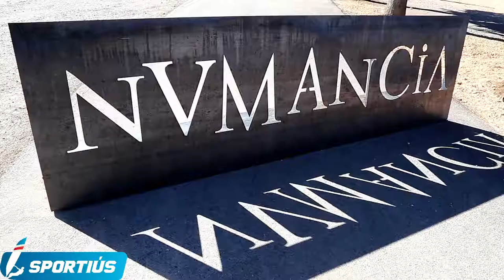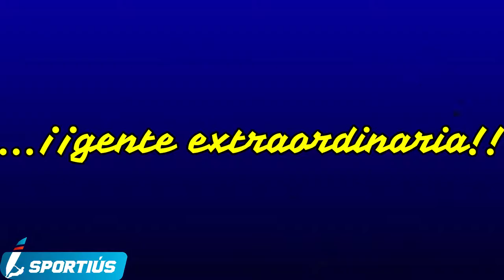Semifinal Copa del Rey Soria 2018 CV Teruel Ushuaïa Ibiza Voley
Después del gran torneo copero del Club Voleibol Eivissa la semana pasada (aquí está el vídeo de las semis contra Club Voleibol Teruel y la entrevista al capitán Arthur Borges), hoy empieza una nueva aventura... Partidazo contra el FCB Voleibol en el que el equipo se juega su pase a los playoffs... Continuemos con la leyenda de este equipo que siempre está entre los mejores de todo el país. Sempre endavant!!
Con la colaboración de:
Bar Garage 68
Pau Brasil Ibiza
Fundación Abel Matutes
Art & Cuines
EL FARO PAVIMENTOS SAN ANTONIO S.L.
Anfibios Ibiza Water Sports and Scuba Diving
Tienda Culturista IBIZA
CrossFit MAG
Solorunners Ibiza
Chezz Gerdi Formentera
Proauto Rent A Car
Trasmapi Fast Ferry Ibiza Formentera